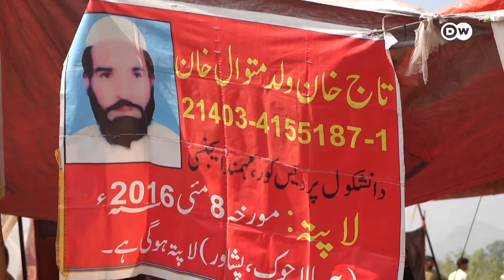د پښتنو قامي جرګې پیل؛پښتنو ښځو هم ورته خپلې ستونزې راوړي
په خیبر کې د پښتنو جرګه پیل شوه چې پکې ګڼو کسان ویناوې هم کړي دي. په دغه جرګه کې د نارینه وو سربیره یو شمېر ښځي هم ګډون لري ‌او وايي، دوی به د پښتنو ښځو په استازیتوب په جرګه کې خپلې ستونزې وړاندې کوي او هیله منې دي، چې له نارینه و سره سره به د دوی راوړې ستونزې هم هوارې شي. ځينو ښځينه ګډونوالو له دویچه ویله سره خبرې‌کړې دي، چې خدای نور ناصر یې رپوټ راکوي.